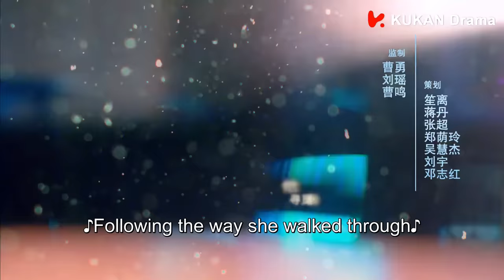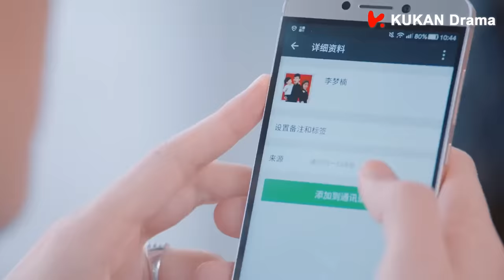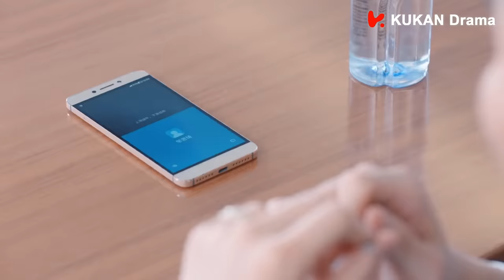《海上繁花 Tears In Heaven》EP25 ENG SUB | 竇驍 李沁 張雲龍 | 浪漫愛情 | KUKAN Drama